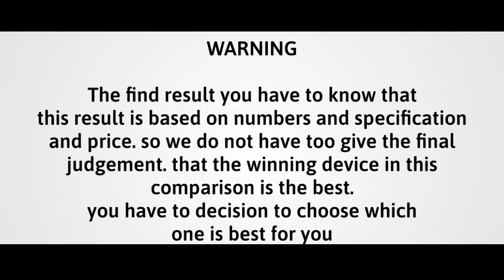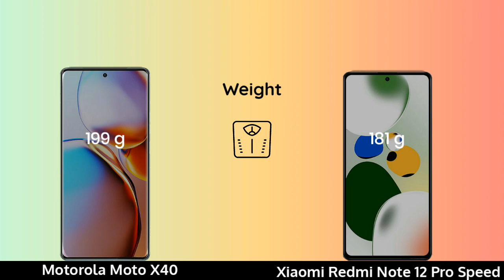Motorola Moto X40 vs Xiaomi Redmi Note 12 Pro Speed